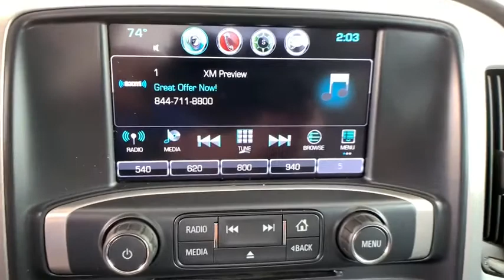2018 GMC Sierra 1500 Sterling, Fort Morgan, Greeley, Sidney, NE, Cheyenne SJZ314406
Cardinal Red  2018 GMC Sierra 1500 available in Sterling, Colorado at Transwest Chevrolet Buick. Servicing the Fort Morgan, Greeley, Sidney, NE, Cheyenne area.
2018 GMC Sierra 1500 SLT - Stock#: SJZ314406 - VIN#: 1GTV2NEC0JZ314406